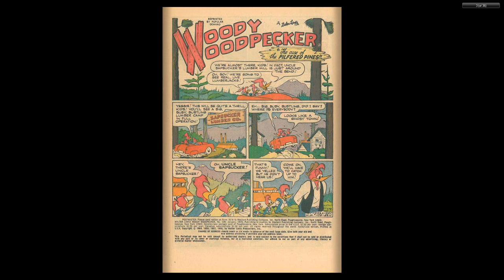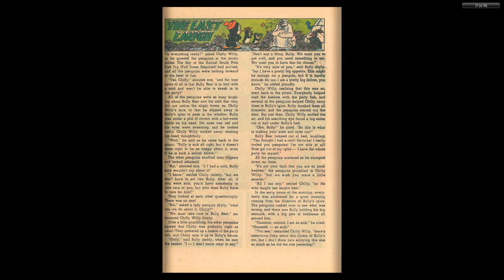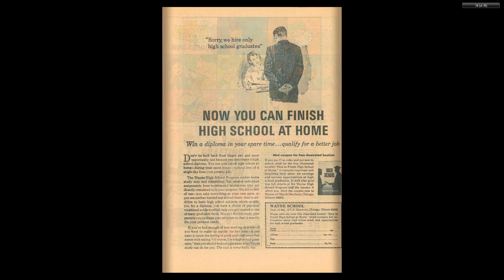Woody Woodpecker Gold Key 109